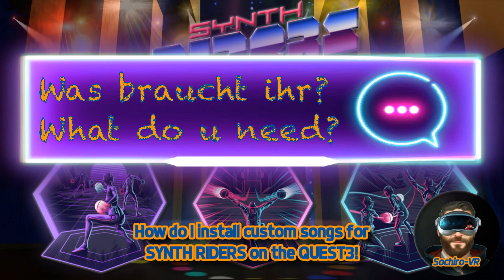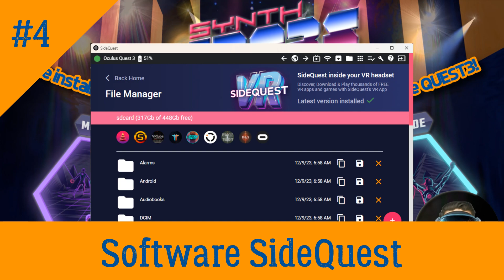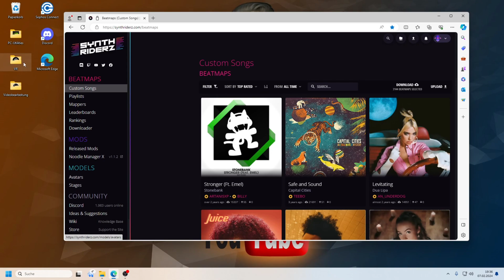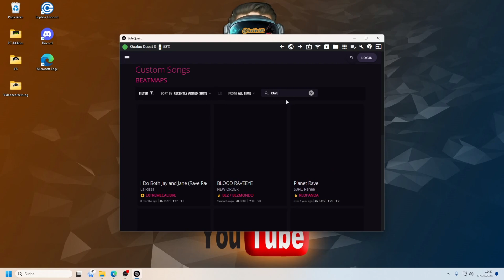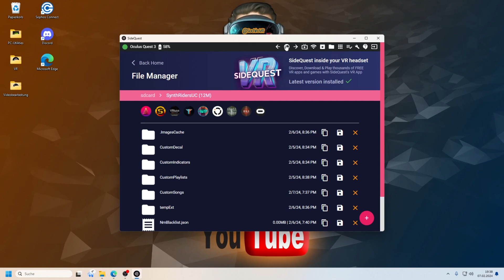Outdated-New video in the comment & description-HowTo Custom Songs für Synth Riders auf eurer Quest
Ihr wollt in Synth Riders Custom Songs spielen? Kein Problem! In diesem Tutorial zeige ich euch wie ihr ganz einfach Custom Songs für Synth Riders auf eure Quest bekommt. Falls euch das Video gefällt, unterstützt mich doch gerne mit einem Abo, Kommentar und einem Däumchen :-). Ihr könnt den Kanal auch mit einer kleinen Spende unterstützen

Was ihr braucht:
Quest
USB-Kabel
PC / Laptop

Meine VR Headsets:
PICO 4 256GB
Pico 4 BOBOVR Headstrap Upgrade
PICO 4 /Pico 4 Ultra AMVR Facecover
PICO 4 AMVR Handschlaufen
Quest 3 512GB
Quest 3 BOBOVR Headstrap S3 Pro
Quest 3 AMVR Facecover
Quest 3 AMVR Handschlaufen

Mein PC:
INTEL i9-14900KF
Endorfy Navis F360 Watercooling
Z790 GAMING X AX
64 GB DDR5 6000 MHz
RTX 4090 24GB Palit GameRock
2TB M.2 (LS 7000 MB/s)
2,5 GB LAN
1000W be quiet!
MSI MAG Vampiric 300R